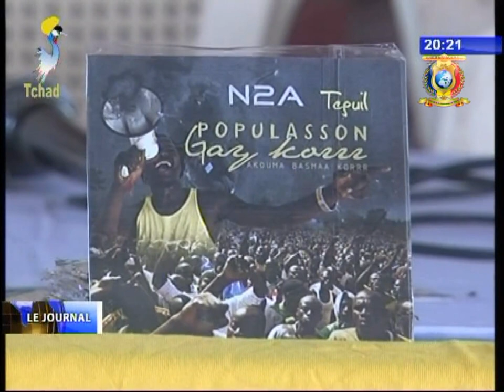INFOS TELE TCHAD DU 18 AOUT 2017 - Culture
Titre
1) Lancement du second album de l'artiste N2A